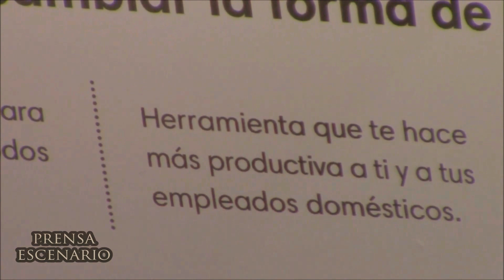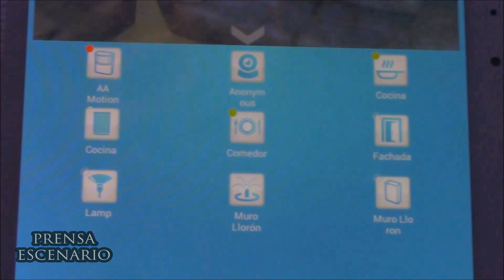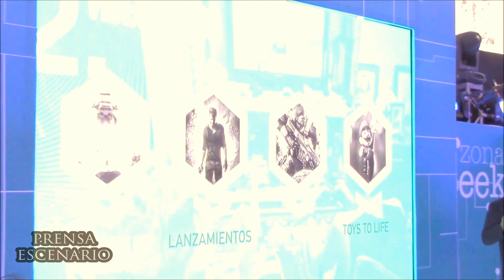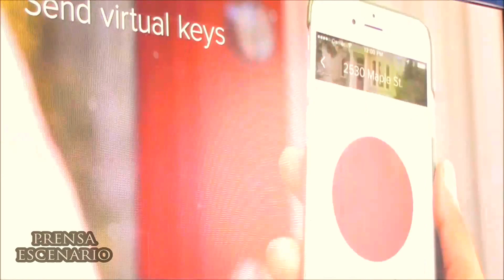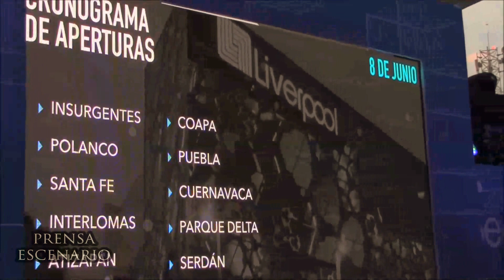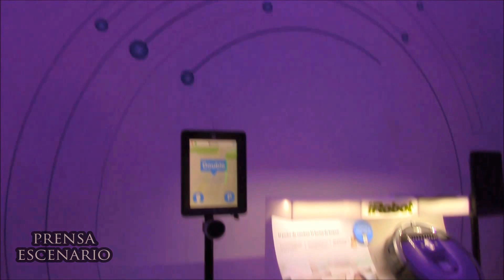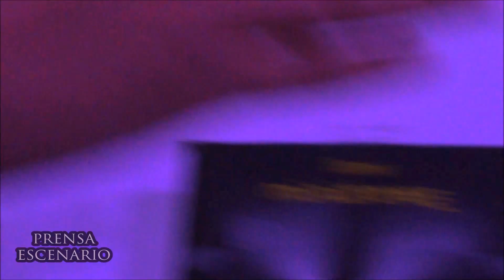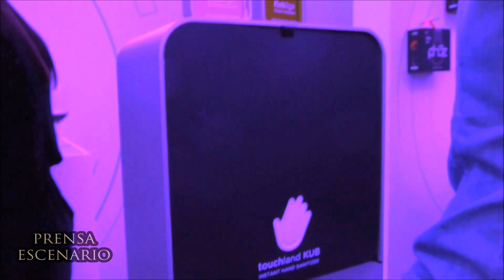ZONA GEEK - PRESENTACION A MEDIOS - LIVERPOOL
Liverpool inaugura el primer espacio tecnológico en tiendas departamentales
• Un área que reúne los gadgets más avanzados en el mundo de la tecnología.

Liverpool, la tienda departamental más grande de México, se propone avanzar a la par de la tecnología y ofrecer a sus usuarios un nuevo espacio dedicado a la exhibición de productos novedosos y atractivos para los fanáticos de los gadgets.
A partir de Junio 2016, un concepto original llega a las tiendas. “Zona Geek” reúne a las marcas más importantes del mundo tecnológico que conquistará los corazones de los apasionados por obtener los mejores productos con tecnología sofisticada. El espacio es ideal y está adecuado para realizar las exhibiciones y pruebas necesarias para que los usuarios puedan conocer e interactuar antes de adquirir los gadgets.